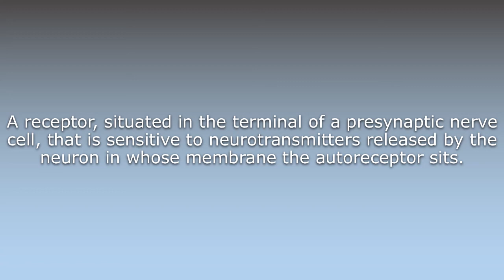What does Autoreceptor mean?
What does Autoreceptor mean in English? Learn the meaning of the word Autoreceptor! How to Pronounce Autoreceptor. Expand your vocabulary, learn words.